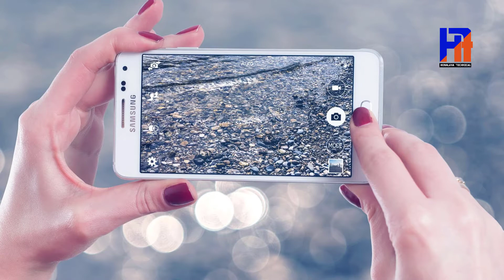DSLR Camera लाइ धेरै बर्ष सुरक्षित राख्न के गर्ने 🔥🔥🔥 How to Safe DSLR for Long Time ?🔥🔥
Hello friends,
If you have a DSLR camera you have to safe that dslr for long time because dslr camera are very expensive. if you are not a professional photographer many time your camera is in your cupboard. You have to take care of your camera for using in long time. and you have to safely use your camera. some dslr safety tips in this video. I hope you like this video.